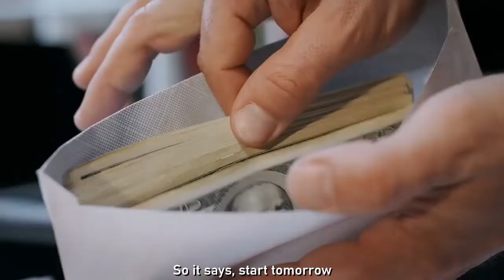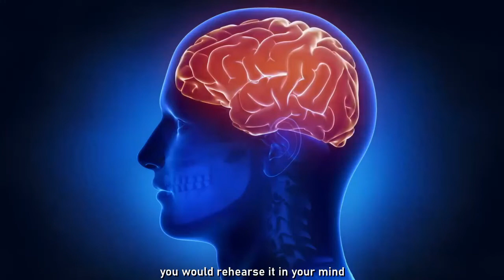Dr Joe Dispenza | Very Powerful Manifestation Teechniques | The Energy of Money & Abundance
Active notifications so you can stay up to date on the latest news.
Thanks for sharing our works with your best friends in social media.
It's great suport for us

follow social pages

Listen to more relaxing music, or motivational videos:

Very powerful words | Reprogram your mind | Dr. Joe Dispenza

Relaxing Rain Sounds, Fall Asleep Faster | Heavy Rain for Sleep, Study | Healing Spa Music